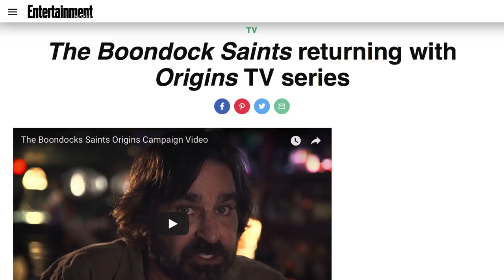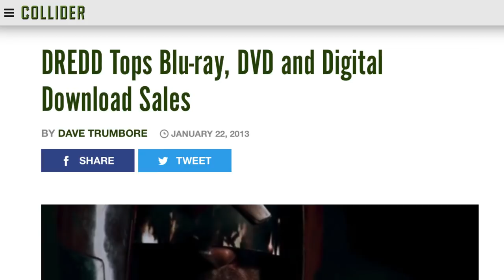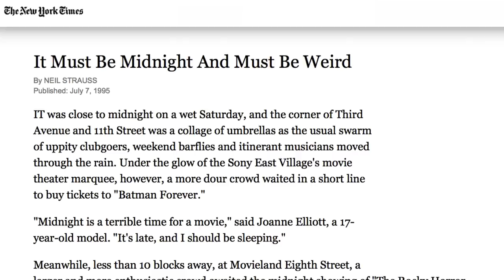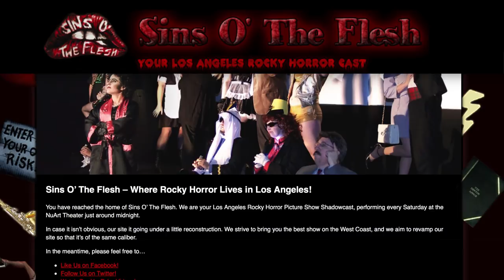Beloved Movies That Totally Bombed At The Box Office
A movie's success is often associated with how well it does in box office sales. But that’s not the only measure of what makes a good and successful flick.

If we measured a film's success by just box office sales then a movie like Batman vs Superman: Dawn of Justice (which made $800 million dollars at the box office) is better than Ridley Scott’s Blade Runner.

A good movie is more than just how much money it makes, and some of the most beloved movies in cinema history actually bombed at the box office. Today, they are considered classics with huge cult followings but back then they were shunned at theatres for flashier films.

Highlander | 0:00
The Boondock Saints | 0:54
Scott PIlgrim vs. The World | 1:27
Dredd | 2:00
The Chronicles of Riddick | 2:53
The Rocky Horror Picture Show | 3:27